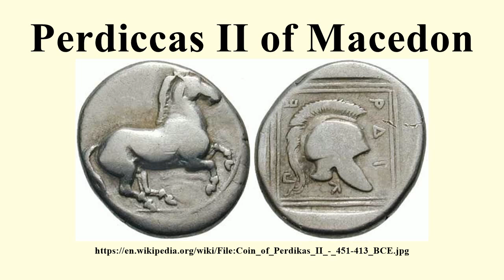Perdiccas II of Macedon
Image-Copyright-Info
Author-Info:   CNG Coins

Image-Copyright-Info